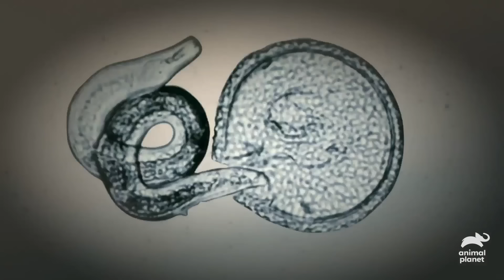Pet Fish Gave A Young Girl A Parasite! | Monsters Inside Me | Animal Planet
A young California gymnast strives for stardom until a festering menace in her hand threatens her dreams.